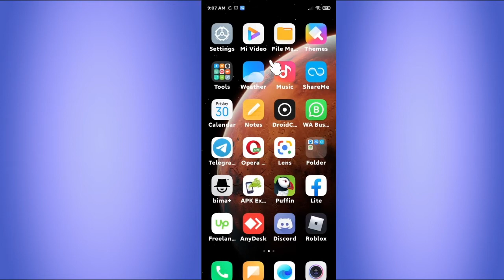How to find dcim folder on android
Tutorial how to find dcim folder on android.